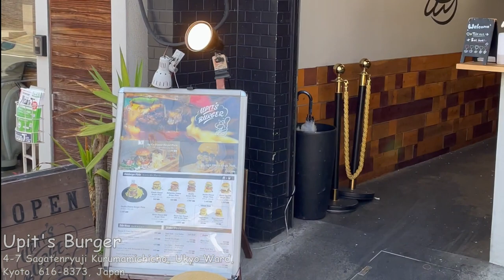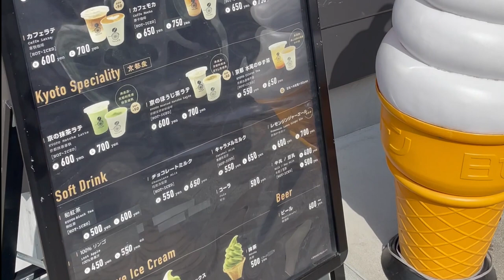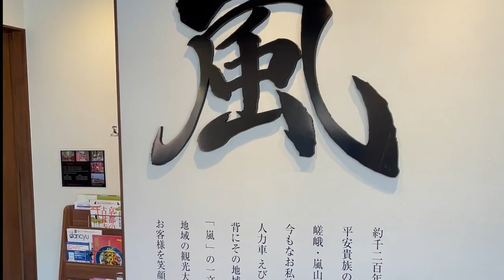KYOTO TRAVEL VLOG | Arashiyama, Gion District and more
Gion District - 00:35
Keage Incline - 01:30
Kamogawa River - 03:38
Face House - 03:59
Kyoto Imperial Palace - 04:04
Arashiyama spots - 05:01